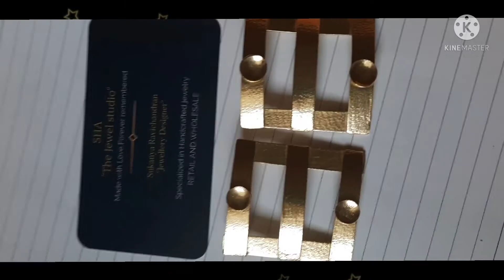Brass Series #12 Artificial jewelry wholesale ||Brass Earrings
Stud
Super cool and ravishing design.

 FAB look assured!!
 all you have to do is click our instagram and book.